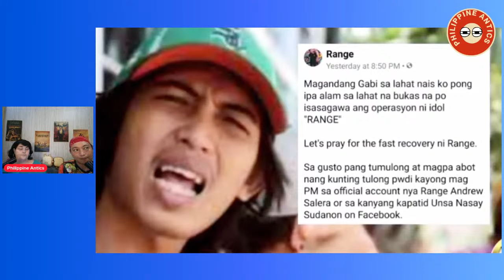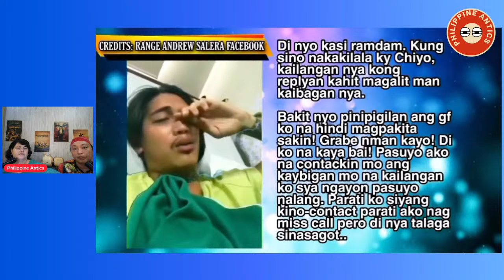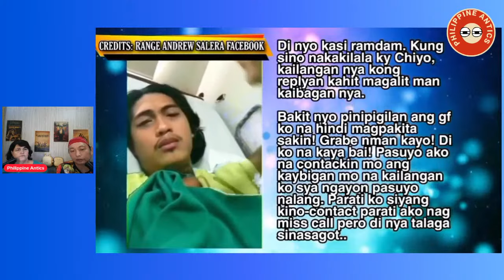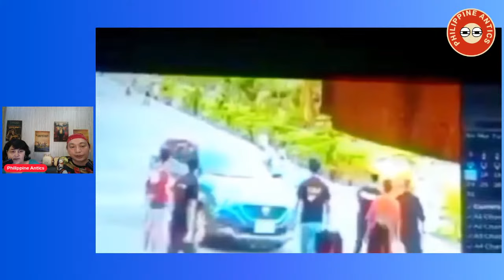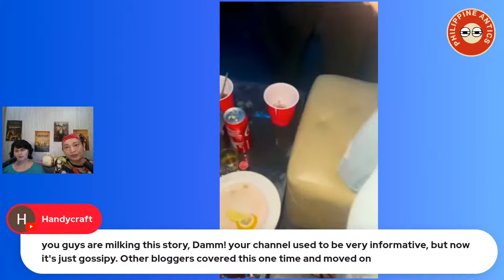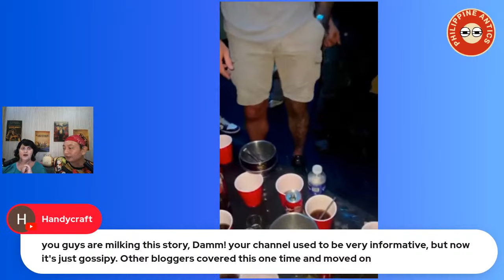NEW TWIST/ Michael Richey/Americans Final Night /Updates/Lies & Rumors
We have footage in the club of a whole different story of Mike Richey, Michael George Richey . We have been contacted by several people who was there that night and another side of the story. Range 999 the Cebu Battle rapper is currently in Jail and says regrets what he did. Sad tragedy of a  American man who is the father of 2 children, Ex Army Military and nice guy blamed and shammed in the Philippines. The world that is morning his loss. We will review the story again at a different Side.

🔴 WE 100% are the ONLY American Expat wife and Native Filipino Hubby Livestream vloggers living in the Philippines for over 3 years.  We have a live stream panel and guest, so drop in we want to hear from you.

How To Join Us on Our Lives, Be heard
Click on link provided in chat during live stream follow prompts.

Rules of Our live stream Panels and as a Guest***
No name calling no cussing, be Respectful
Follow youtube Guidelines please
Check your Audio/must have loud and clear device

We are raw, real and original . Fun & Sun , with a side of salt about life and expats.
We have over 1000 videos on life here, interviews, expat help, some of our personal life, drama, and real life here. We also cover expat vlogger life, youtube and more.

 But be warned, we're not afraid to keep it real and will offend most because truth hurts and fantasy is where some like to live and hide. We'll tell you the good, the bad, and the hilarious things about life here,.

 So buckle up, and get ready for a rollercoaster ride of Philippine Antics! We'll laugh, we'll cry, yell and we might do an interview or 2 , but through it all, you'll see the heart and soul of this country and the love that keeps us going.

G&H

Livestreams every Tuesday, Thursday, Saturday 9am or 10 am Philippine Island time.
Weekly videos release every Friday.
Monday, Wednesday, Friday 9pm or 10pm Eastern/Florida or 6pm or 7pm Pacfic California.

Philippine Antics Drama Merch makes you Smell like Higher Self Filipino style

And since we share affiliate marketing strategies with you all  , naturally our content may contain these affiliate links for products we use and love . if you click on these links we may earn money or commission and it is helpful for our channel .

This based on our experience and  We debate, commentary, discuss, bring updates and discuss life in the Philippines and United States. Our sources are news outlets, members, video on media, the source and witnesses. Our opinion, discussion statements are just that . These are our thoughts Experiences, and Opinions, and your outcomes may be different then ours. Life, Laws and more may change also, Be diligent .